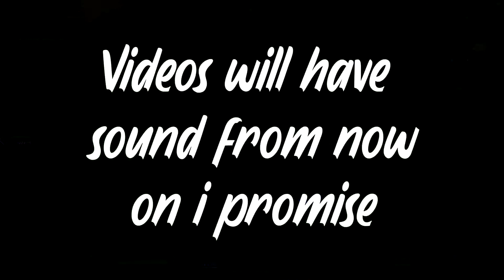Kayto on PC